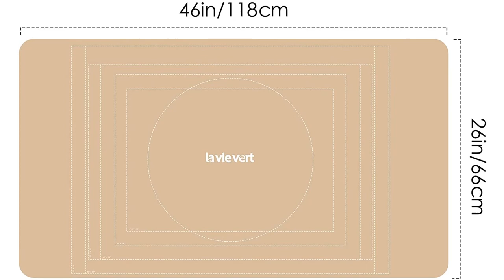Lavievert Jigsaw Puzzle Mat Neoprene Double Sided Puzzle Storage Saver with Auxiliary Lines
Lavievert Jigsaw Puzzle Mat Neoprene Double-Sided Puzzle Roll Mat Puzzle Storage Saver with Auxiliary Lines & Nonwoven Storage Bag, for up to 1500 pcs - Black & Khaki

Large Capacity - Lavievert anti-slid neoprene mat measures 46 × 26in and holds up to 1,500 puzzle pieces, which ensues you a crease-free game experience. Smooth surface not only allows you to easily move the puzzle pieces on, but also makes it easy to clean up the debris and dust.

Two-sided Design - Our puzzle mat is available on both sides: one side is black and the other is khaki, which allows you to choose the proper side that better contrasts your puzzles in color and add fun to your game.. auxiliary lines on both sides also help to improve your game efficiency.

Leakproof Valve - Our tubes are specially designed with an anti-leak slit to keep the inflated tube stays longer than normal ones. Please squeeze open the slit and hold it during inflation.

Easy Operation - Just spread out the mat on a smooth flat surface and you can start your puzzle game. If you want to pause and save your unfinished game, please place the inflated tube at one end of the mat, roll up the mat together with the puzzle piece with even pressure, and fasten both ends of the roll for further security.